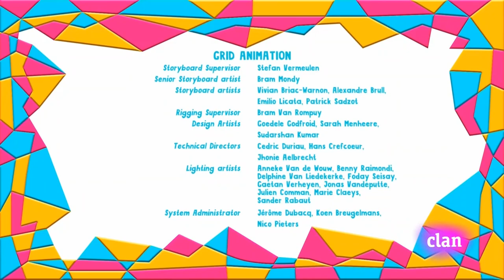Yo Yo - Sin Lluvia No Ganamos | Español Latino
Yo Yo - Sin Lluvia No Ganamos
Clan HD
Twins
Gemelos
51.2 GB (54,977,457,140 bytes)